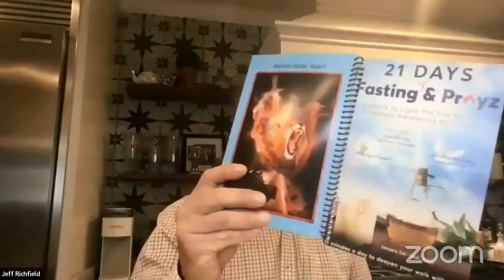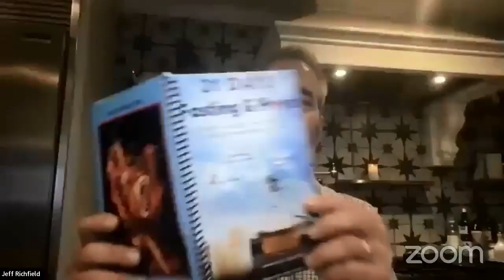BREAKING THE POWER OF ANGER | Overcoming Negative Emotions - Daily Prayer With Jeff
Find freedom from anger and negative emotions by learning how to break their power with practical strategies and spiritual guidance. Join Jeff Richfield in 21 Days of Fasting & PrayZ to find peace and serenity in your life.

Have you ordered your 21 Days of Fasting & PrayZ yet? We are happy to announce that it is now available on our Amazon store!